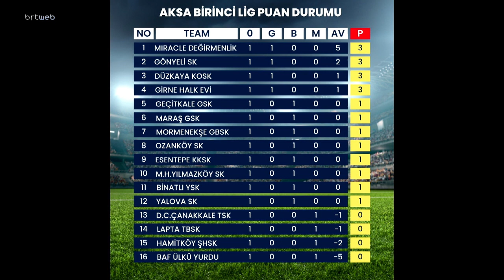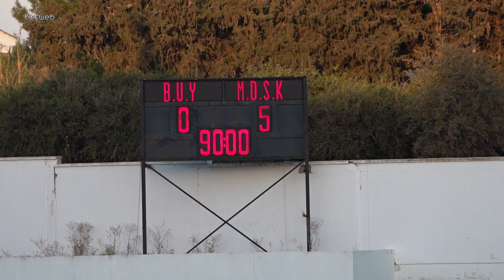Süper Lig Yolu 26.09.2023